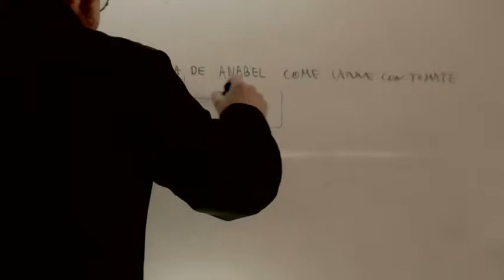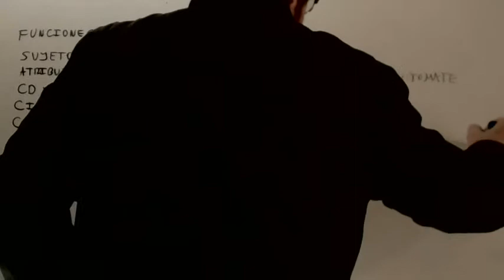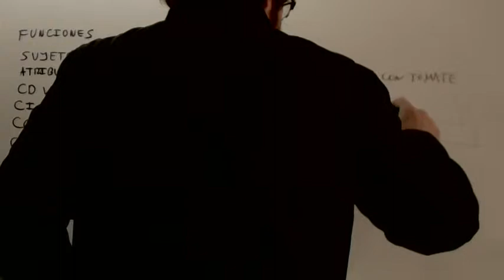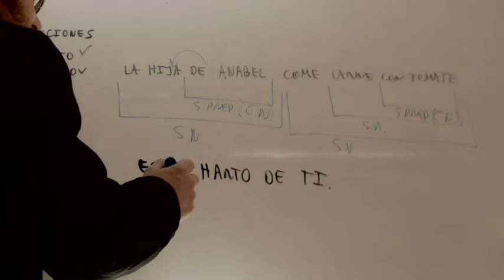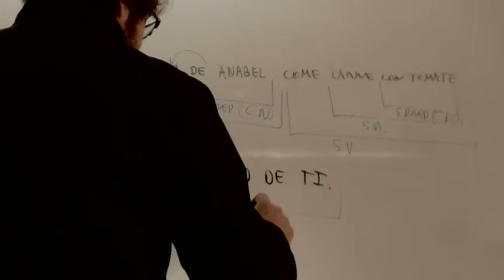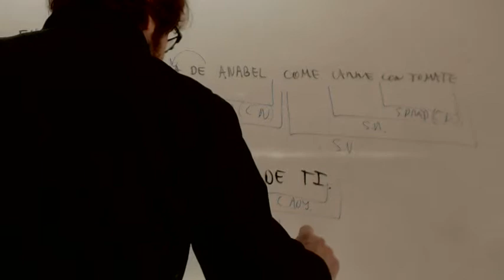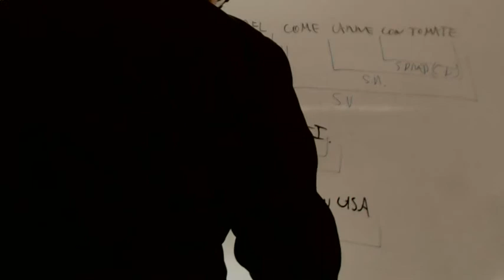Analisis de oraciones 05 Complemento nombre adjetivo adverbio Academia Usero Estepona